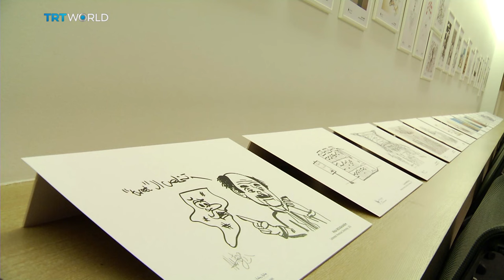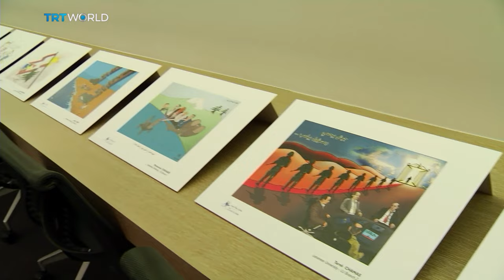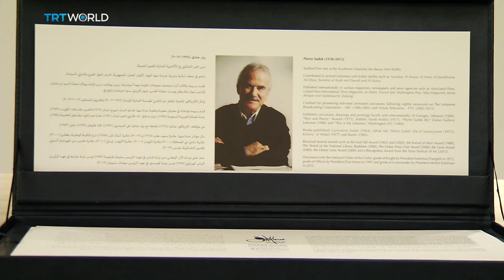Showcase: Lebanese cartoonist Pierre Sadek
Pierre Sadek was Lebanon’s leading political cartoonist. He portrayed developments in the country and region with wit and insight. He left big shoes to fill when he died four years ago, but the foundation started in his name is trying to do just that. Abir Ahmar went to see how it’s searching out a new generation of satirical artists.